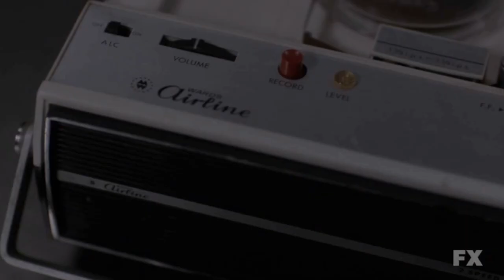諜戰苏联潜伏夫妻臥底美國 The American Russian 16